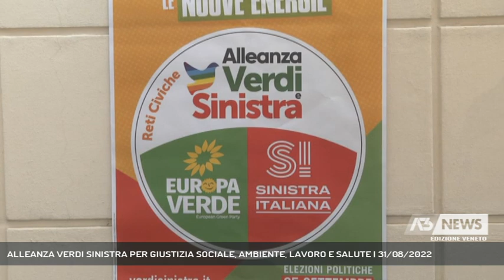ALLEANZA VERDI SINISTRA PER GIUSTIZIA SOCIALE, AMBIENTE, LAVORO E SALUTE | 31/08/2022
A3 NEWS Veneto 31/08/2022 - MESTRE - Lavoro, salute e ambiente sono tra le priorità del programma elettorale dell’Alleanza Verdi Sinistra. Un programma che si propone anche di combattere le ingiustizie sociali del nostro paese.  || All’interno della coalizione di centro sinistra, assieme a Partito Democratico, +Europa e Impegno Civico, l’alleanza Verdi Sinistra presenta candidati e programmi per le elezioni del 25 settembre partendo da tre parole d’ordine: ambiente, lavoro e salute. L’attenzione alla persona si traduce anche in diritto alla casa, contrasto alla precarietà e al lavoro irregolare, salario minimo di almeno 10 euro l’ora. in una parola: giustizia sociale. Tra i punti fondati anche la sicurezza: la lotta alla criminalità – sostiene l’alleanza Verdi Sinistra – si vince con un programma più ampio rispetto alla destra, che oltre alla repressione prevede la prevenzione attraverso politiche sociali e di riqualificazione urbana. - Intervistati MICHELE MOGNATO (ALLEANZA VERDI SINISTRA), LUANA ZANELLA (ALLEANZA VERDI SINISTRA) (Servizio di Filippo Fois) - Segui Antenna Tre anche sul digitale terrestre! Visita il sito